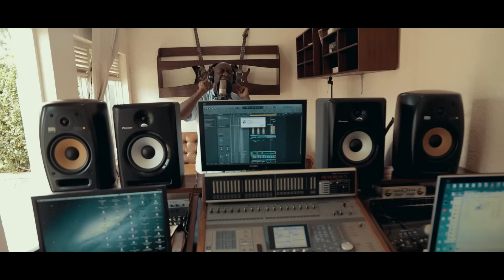Rayon sport by Alain Muku 2019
Oooooooh Rayon! Erega natwe si twe ni umukino! None se ko n'ijuru risa n'ubururu n'umweru twabikoraho iki koko? Rayon Sport, nta kundi nyine!!!